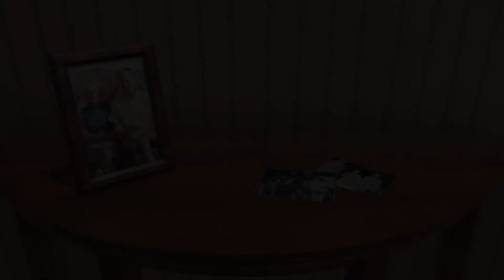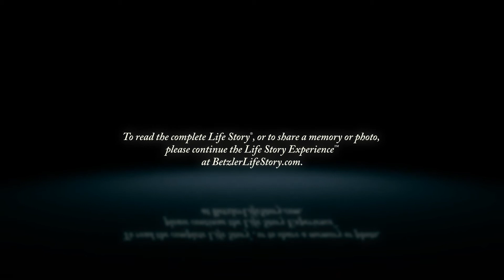Cyril "Cy" Bradshaw - Life Story Digital Video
Life Story Funeral Homes present the life of Cyril "Cy" Bradshaw of Formerly of Kalamazoo, MI. To read the obituary of Cyril "Cy" Bradshaw, to read the full Life Story, or to leave a memory or comment, please